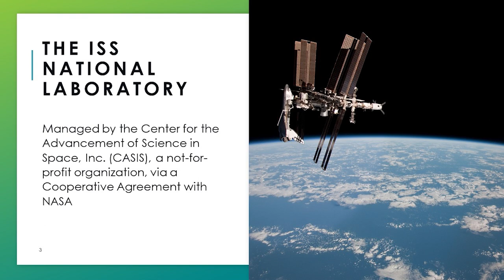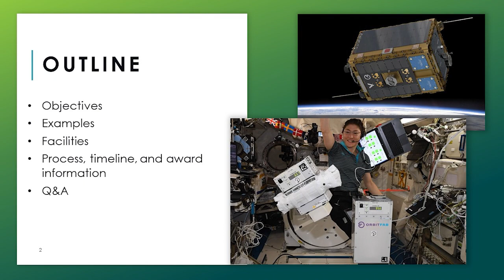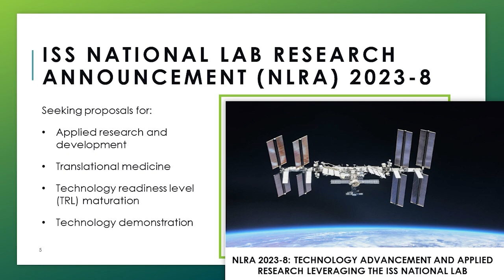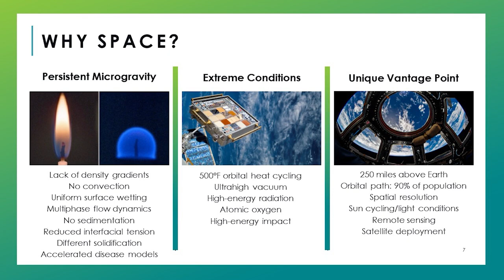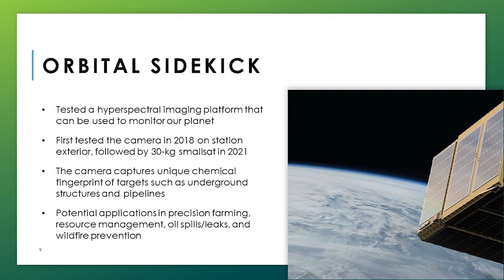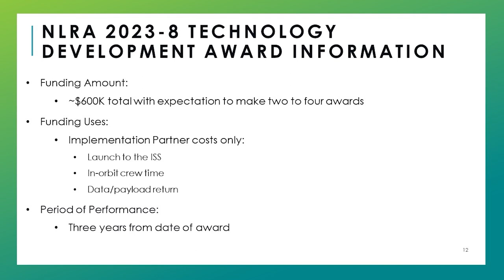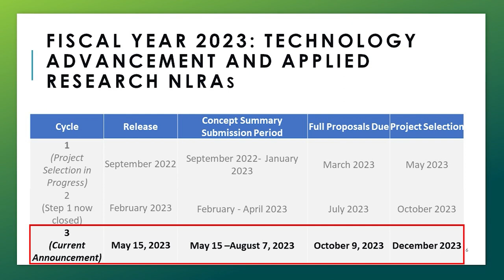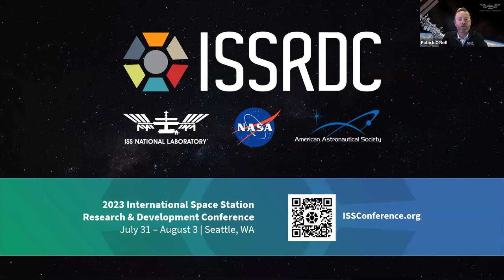NLRA 2023-8: Technology Advancement and Applied Research Leveraging the ISS National Lab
This webinar - held on May 31, 2023 -  provided information of interest to offerors for NLRA 2023-8: Technology Advancement and Applied Research Leveraging the ISS National Lab. The webinar offered details regarding the scope of the NLRA as well as the timeline, processes, and procedures for submitting proposals.